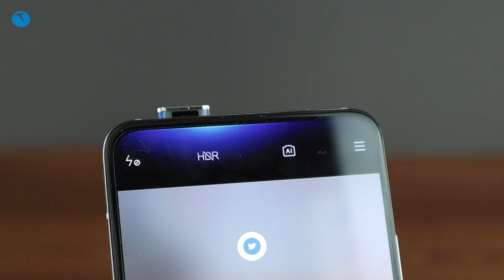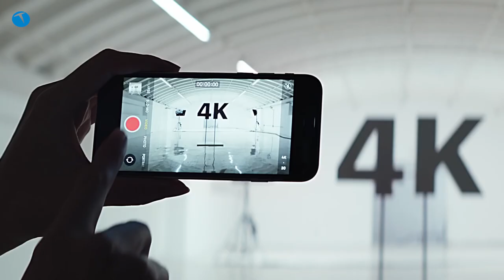Müjde!!! Akıllı telefon fiyatları ucuzluyor! TeknolojiOku - Yorum #21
Son dönemde artan akıllı telefon fiyatları nihayet düşüşe geçmeye başladı. Özellikle son 1 aydır bazı Çinli üreticilerin orta segment modellerinde önemli düşüşler söz konusu.

Basit bir örnek vermek gerekirse Xiaomi ülkemizde belli bir fiyat seviyesinden satışa sunduğu Redmi Note 9 modellerinin fiyatlarını 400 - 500TL aşağıya çekti.

Aynı şekilde Oppo ve Huawei modellerinin fiyatlarında da belli düşüşler söz konusu. Genel itibariyle Android tarafında fiyatlar düşerken, Apple tarafında ise ufakta olsa bir yükseliş gerçekleşti.

Açık konuşmak gerekirse şu aralar akıllı telefon almak için doğru bir zaman olduğu söylenebilir. Zira son birkaç günde yükselen kurların etkisi ile birlikte fiyatlarda tekrar bir yükseliş olabilir.

Eğer şu aralar telefon alma düşünceniz varsa acele etmenizi tavsiye ederiz.